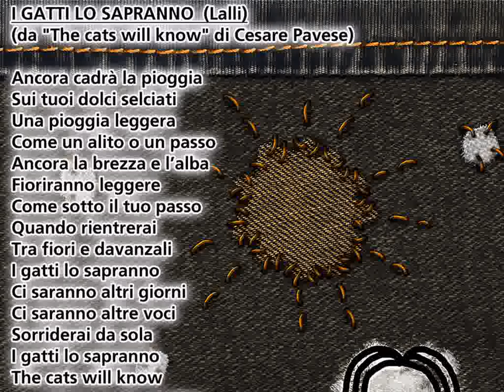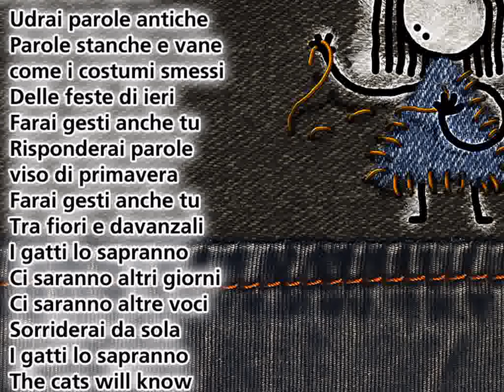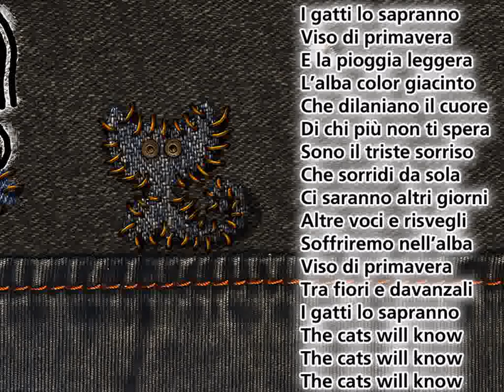I gatti lo sapranno (The cats will know)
dalla poesia di Pavese
una splendida canzone di Lalli con Pietro Sallizzoni